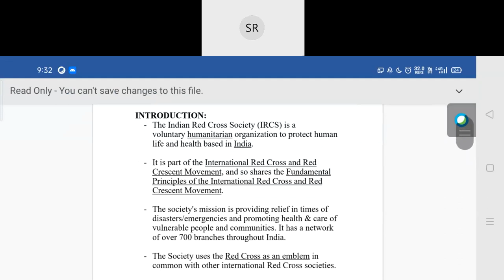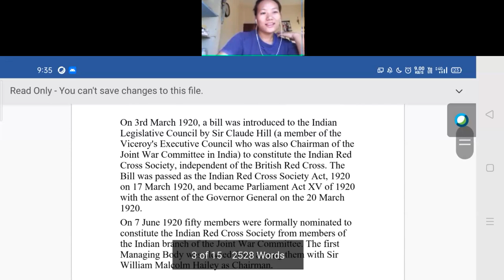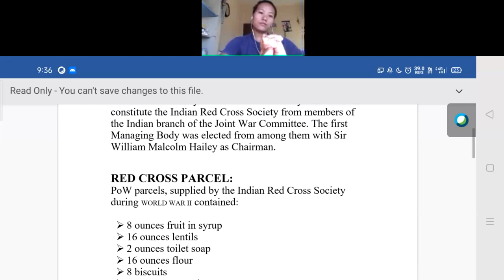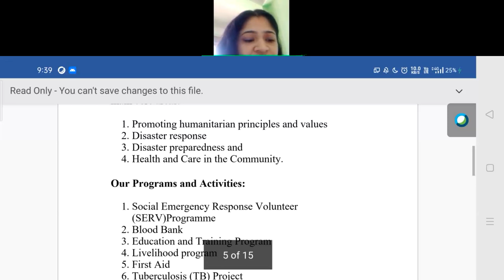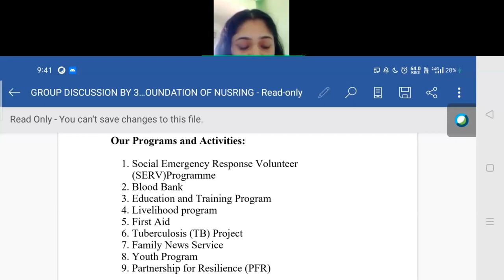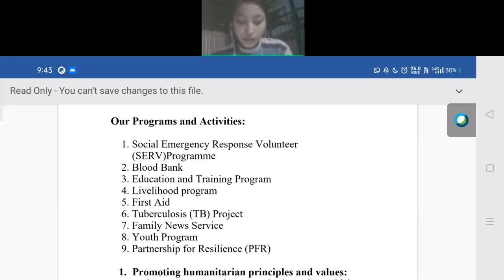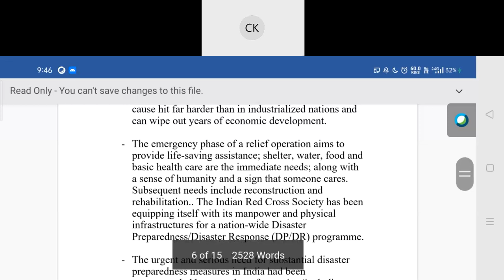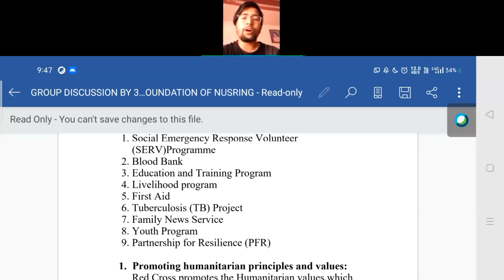INDIAN RED CROSS SOCIETY (GROUP DISCUSSION)